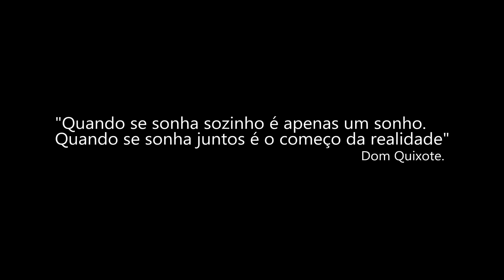Maquiagem Simples - Maquia & Fala - ValerinhaSan